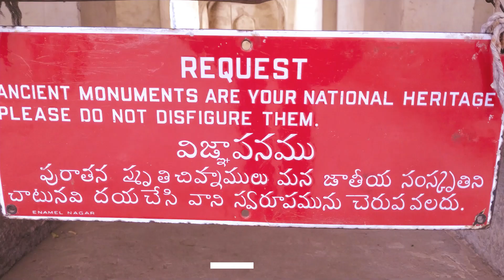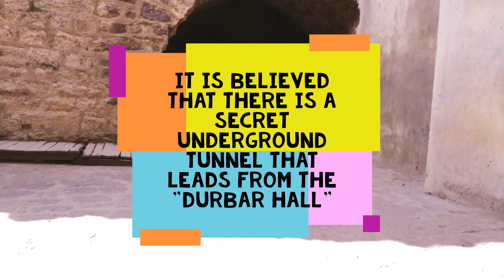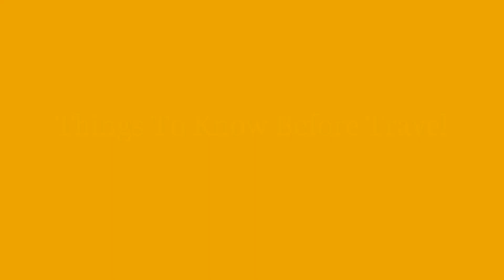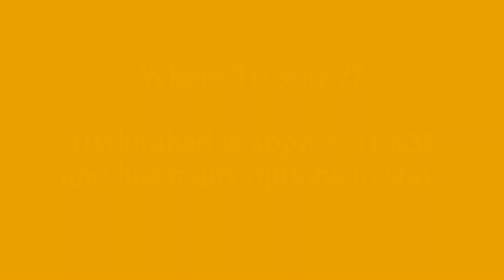Amazing GOLCONDA HYDERABAD VIDEO - Golconda Qila || Golconda Hyderabad History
Golkonda, also known as Golconda or Golconda Qila, Gol konda ("Round shaped hill"), is situated 11 km (6.8 mi) west of Hyderabad. The region is known for the mines that have produced some of the world's most famous gems, including the Koh-i-Noor.

The whole of the Golkonda Fort complex and its surrounding spreads across 11 km (6.8 mi) of the total area. Golkonda Fort was first built by the Kakatiyas as part of their western defences along the lines of the Kondapalli Fort.

The Golkonda Fort used to have a vault where the famous Koh-i-Noor and Hope diamonds were once stored along with other diamonds.

The fort of Golkonda is known for its magical acoustic system. The highest point of the fort is the "Bala Hissar", which is located a kilometre away. The palaces, factories, water supply system and the famous "Rahban" cannon, within the fort, are some of the major attractions.